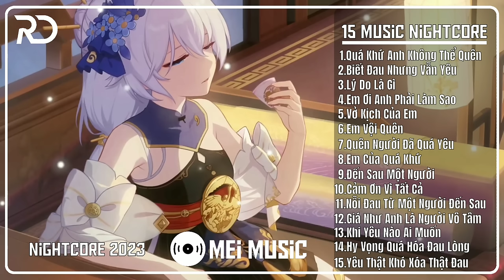Liên Khúc 15 Bài Hát Nightcore 2023 - Full Track Nhạc Remix Hot Trend Tiktok 2024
KIANA MUSIC✓